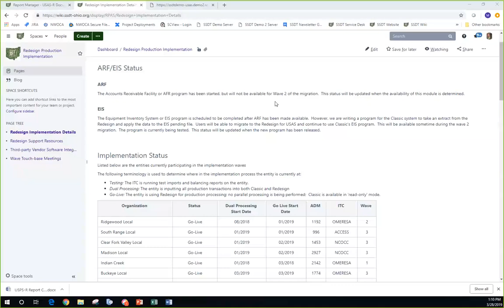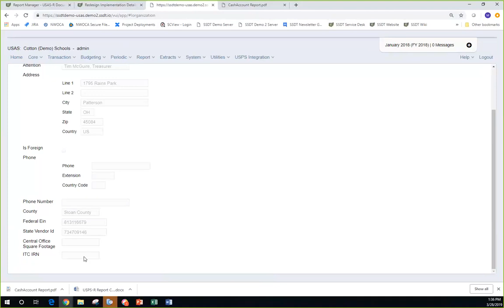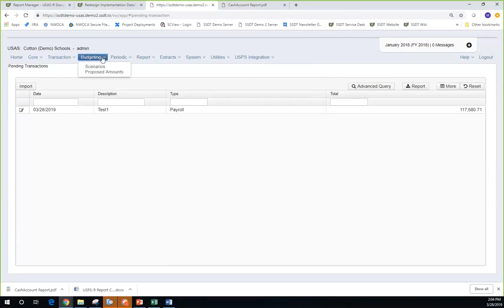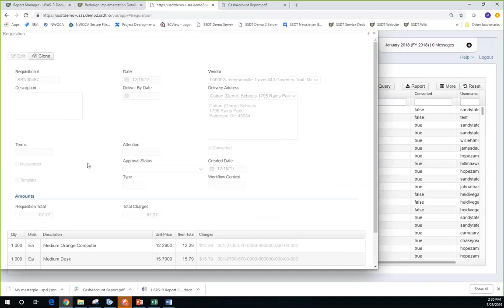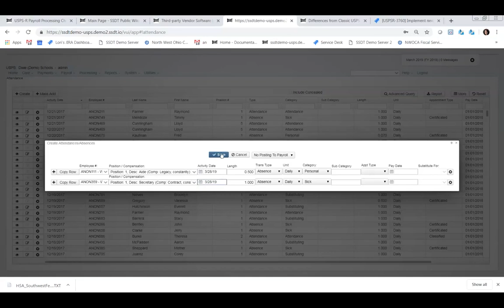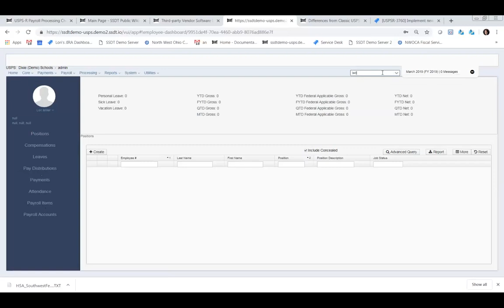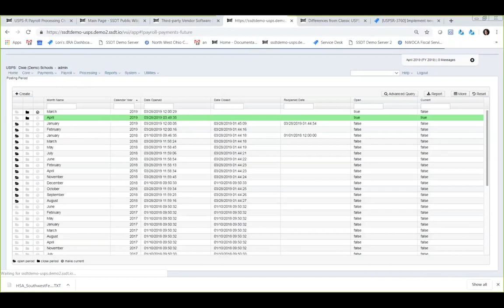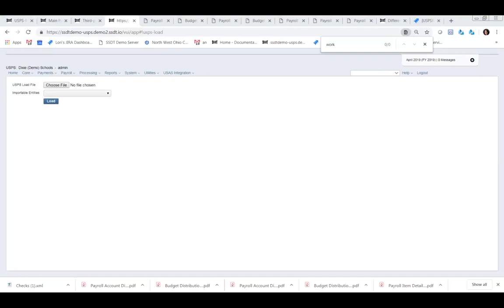Redesign Webinar 2019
03/28/2019 Three hour demo of the Redesign software demonstrated by SSDT.  The first half of the webinar covers USAS-R (Accounting) features and program options and the second half covers USPS-R (Payroll) features and program options.  There is about a 10 minute window (1:24 - 1:35) of empty air due to a scheduled break between USAS-R and USPS-R demos.